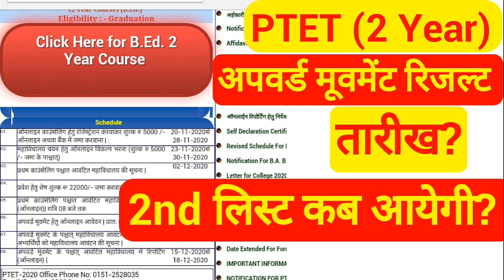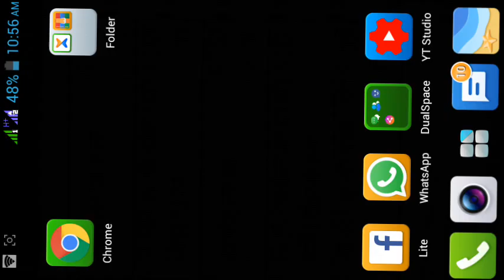2nd लिस्ट कब आयेगी? PTET 2nd list kab aayegi | PTET 2nd Counselling 2020 | PTET upward movement 2020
2nd लिस्ट कब आयेगी? PTET 2nd list kab aayegi | PTET 2nd Counselling 2020 | PTET upward movement 2020

♦Keywords-
Original Cut Off ptet 2020, Ptet 2nd counselling Gen ews sc st obc cut Off 2020, dksain study point